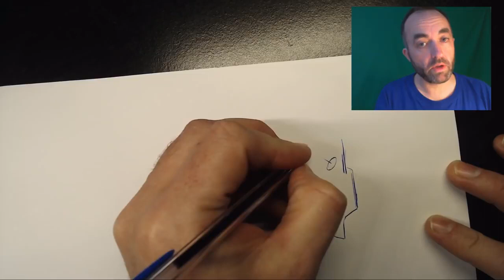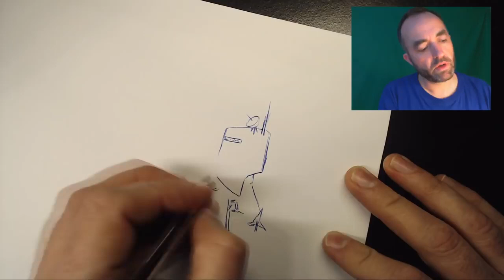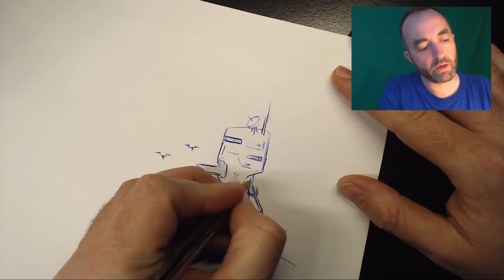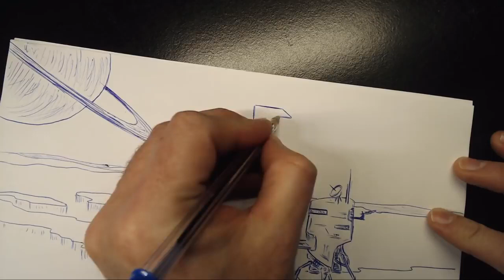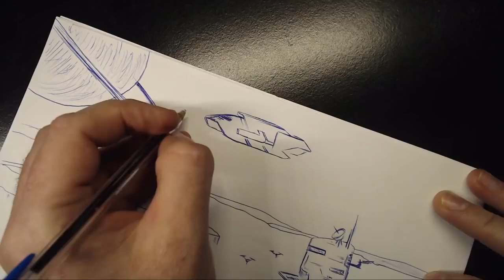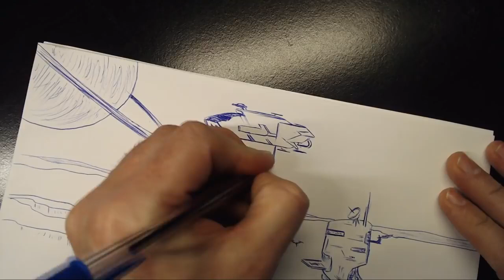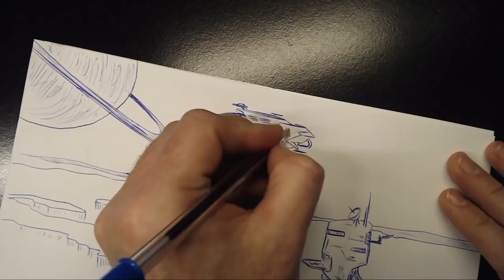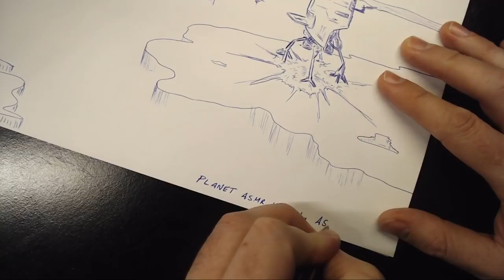Let's Draw! - ASMR - SciFi - Scottish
This is a reupload of an old video. I'm not sure why I ever deleted it? Anyway, please enjoy this SciFi ASMR Drawing video